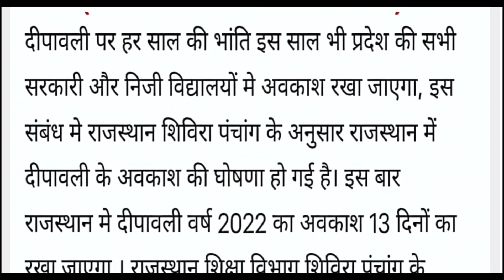राजस्थान के सभी स्कूलों में दीपावली अवकाश घोषित / Deepawali Avakash 2022 / 13 दिन का अवकाश घोषित